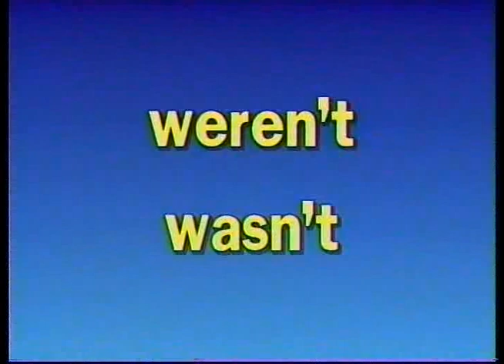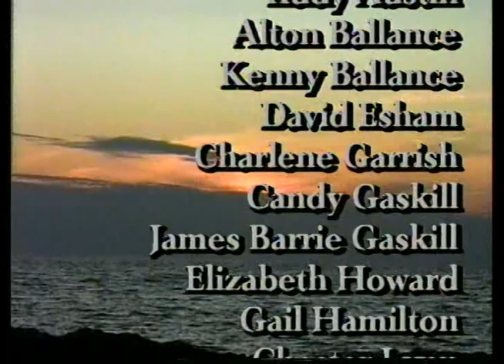THE OCRACOKE BROGUE (1997 - full movie)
Island Life and Language – Ocracoke Island is one of the most remote destinations in the Outer Banks, and among the small population of Ocracoke Village, a vibrant dialect speaks of a rich cultural legacy. This first documentary produced by the Language and Life Project captures the spirit and personality of O’Cockers and the character of language and life on the Outer Banks.

Produced by PHYLLIS BLANTON and KAREN WATERS
Executive producer WALT WOLFRAM
Narrated by NATALIE SCHILLING-ESTES